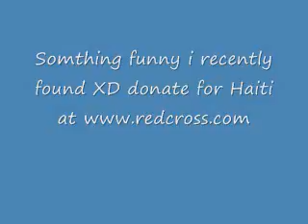LOL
OMG XD XD XD XD XD XD 5 STARS!